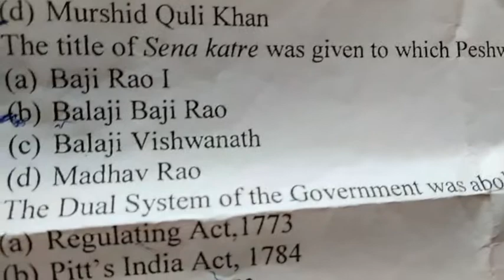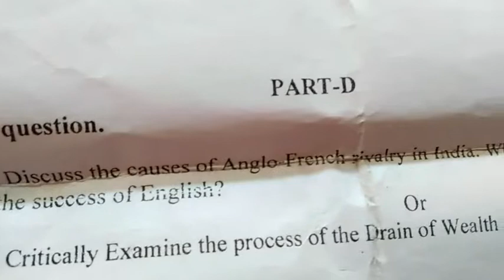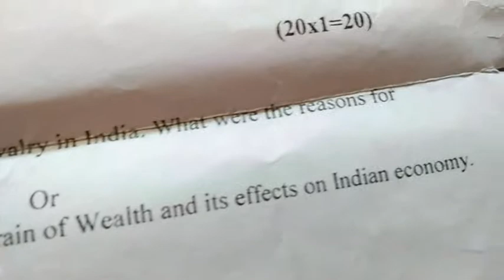A M U B A 1st Semester/ History Modern India ( Subsidiary ) 2017 -2018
B A 1st Semester /History Modern India 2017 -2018